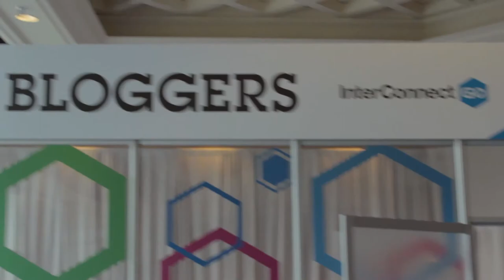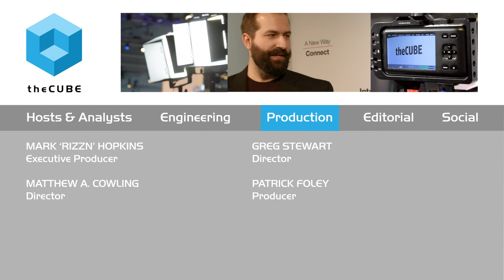Ryan Boyles - IBM InterConnect 2015 - theCUBE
01. Ryan Boyles, IBM, Visits theCUBE. (00:30)
02. Social Media at IBM InterConnect. (00:46)
03. What Methods Did You Use to Create Such Popularity on Twitter?. (01:19)
04. The Value of Social Media For Business. (02:06)
05. What Are Some Social Media Trends You're Seeing in 2015?. (02:51)
06. What's Next for IBM's Social Media Campaign?. (04:23)
07. What Does "Join The Conversation" Mean To You?. (05:27)

Ryan Boyles, Worldwide Digital Strategist & Content Marketing Lead, at IBM InterConnect 2015, inside the Social Lounge with Ariana Gradow.

Docker Inc. is finally making its long-anticipated management technology available for download after three months of open-air incubation on GitHub. The launch marks another major step forward in the evolution of containers towards enterprise-readiness.

One of the biggest benefits that the lightweight virtualization model offers over the conventional hypervisors dominating the enterprise today is the ability to easily shuffle code and data across different types of infrastructure in standardized packages. But that interoperability only exists in theory for organizations with mission-critical applications.

In practice, the average business process takes a great deal of scaffolding to support that can’t simply migrate with the workload to another destination as part of the container. That logistical constraint also poses a lesser but no less significant challenge for developers in moving an application through the different stages of the project lifecycle.

The orchestration toolkit promises to close the loop on that manageability gap. It provides a unified way to handle a container from the time it’s created on a developer’s laptop to the final production rollout and every pit stop in between. The launch version offers several improvements over the original release from December that significantly broadens the range of supported use cases.

Docker Machine, the command line utility that handles bulk deployment and updating of containers across hosts, can now run on a dozen different platforms. The list includes OpenStack and the major public clouds as well as more surprising items like VMware’s OS X desktop hypervisor, which is a response to increasingly vocal demand for more operating system options than just Linux.

The same pressure had previously led the Docker to team up with Microsoft to bring its namesake technology to Windows, an effort that has already produced a native command line client. But although the journey of a container may start on the developer’s laptop, the startup’s ambition hardly end there.

That is evident in the update to the Docker Swarm, the clustering component, which has been extended to support  three other schedulers besides Mesos including the hugely popular Kubernetes from Google and Amazon’s homegrown alternative. The enhancement provides that much more flexibility when it comes to scaling container clusters in the cloud.

Joining the new options is compatibility with the ZooKeeper coordination service for Hadoop. The data crunching platform was quietly updated to run on containers in November, a major opening that the update is meant to seize. It also targets other distributed applications with the addition of support for Consul, a similar technology that offers the same kind of capabilities for other distributed applications.

Another reason that the latter addition stands out is the fact that the framework is part of a another recently introduced orchestration suite that directly competes with Docker on many areas, which reinforces the startup’s much-touted policy of openness. But as important as it is, freedom of choice alone won’t bring containers into the enterprise. Much more progress is needed on the orchestration front to turn the paradigm into a viable alternative for traditional virtualization.

John Furrier and Dave Vellante spoke with Docker SVP of Product Scott Johnson at the recent industry event IBMInterconnect speaking about the impact of Docker and it’s future